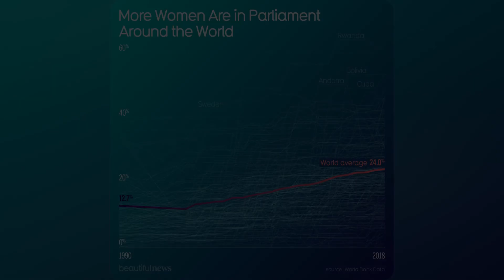Increasing Numbers of Women are in Parliament Around the World - Beautiful News Daily: 2020-02-10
Beautiful News Daily - February 10th, 2020 - Increasing Numbers of Women are in Parliament Around the World (Narrated by Salli)

Women running for election around the world are up against it. Discrimination, intimidation, lack of campaign funding. But trends are increasingly positive. Rwanda, Cuba and Bolivia now have parliaments of over 50% women. Record numbers sit in the Indian parliament. Better for society. Better for democracy. Just better.